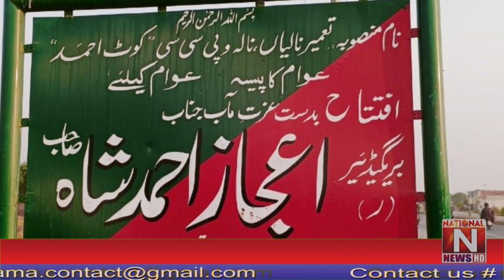By-election NA 118 Nankana Sahib Minority Wing Lahore Leader PTI Lahore Campaign